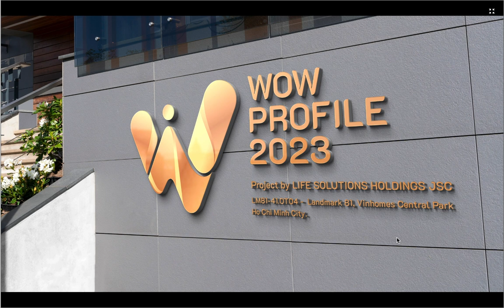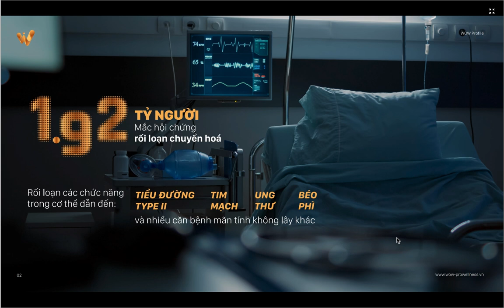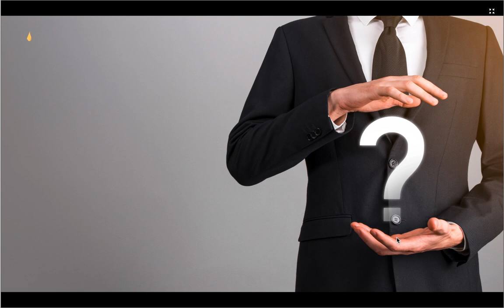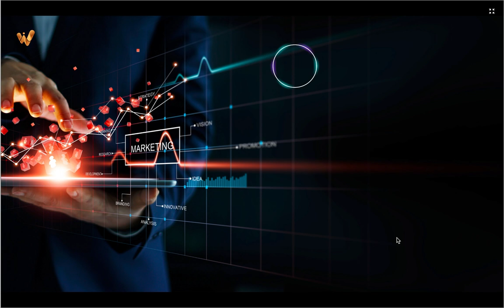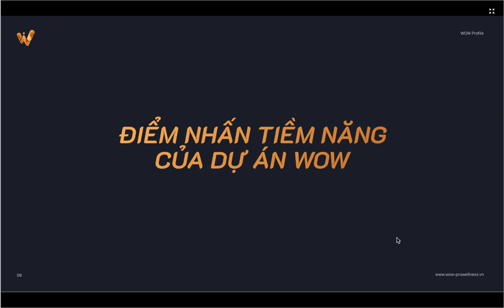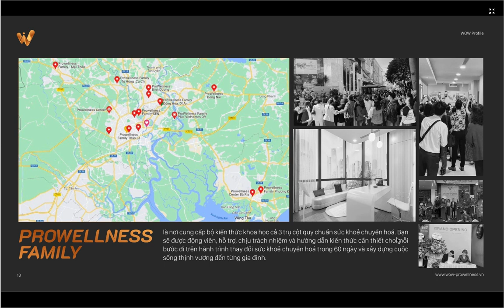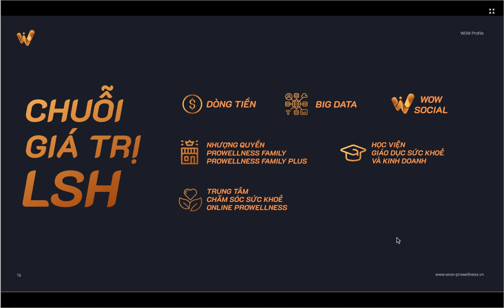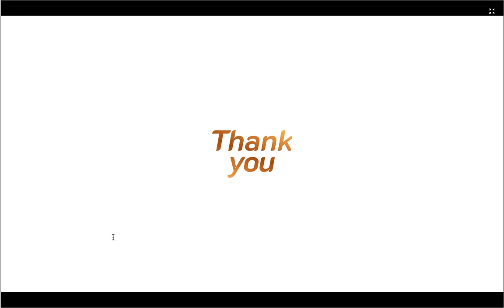reivew và chia sẻ kiến thức | PROFILE LIFE SOLUTIONS HOLDINGS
Đây là kênh thông tin chia sẻ lan toả những điều tuyệt vời về sức khoẻ & những cơ hội hợp tác kinh doanh khởi nghiệp cùng cộng đồng hãy liên hệ